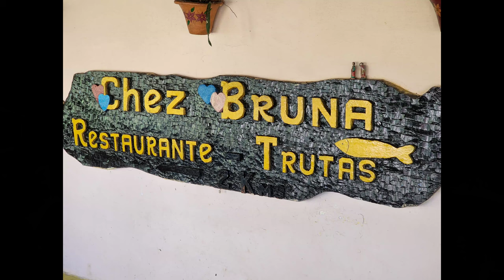Viagem de moto para São José do Barreiro - Parte 3 - 2 quedas de moto filmadas!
De São José do Barreiro até a Serra da Bocaina
Restaurante Chez Bruna
Moto BMW R1250 GS Adventure Premium 40 Years 2022
Câmera Insta360 One X2